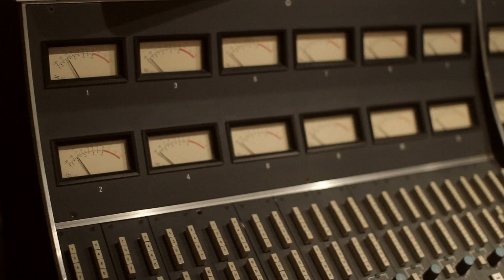The Glass Castle (2017 Movie) - Making of “Summer Storm” by Joel P West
Join composer Joel P West and co-screenwriter / director Destin Cretton (Short Term 12) as they discuss the song "Summer Storm", written and composed for The Glass Castle. The Glass Castle, starring Brie Larson, releases everywhere August 11th, 2017.